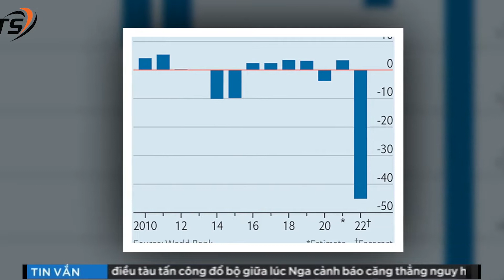QUÂN SỰ THẾ GIỚI : Ukraine Đối Mặt Khó Khăn Chồng Chất, Nguy Cơ Thất Bại Trên Nhiều Mặt Trận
Sau hơn 5 tháng giao tranh, Ukraine vẫn đang nỗ lực tìm cách đẩy lùi chiến dịch quân sự của Nga, nhưng tính toán của nước này đang phải thay đổi do một loạt thách thức lớn.
Quân đội và các nhà lãnh đạo của Ukraine đang chịu phải chịu áp lực lớn khi nước này chuẩn bị đối mặt với một mùa Đông khắc nghiệt cũng như khả năng Nga tăng cường các cuộc tấn công để kiểm soát thêm nhiều vùng lãnh thổ nằm dọc Biển Đen.
Cảm ơn Quý Vị Và Các Bạn Đã Theo Dõi Và Ủng Hộ Kênh !
Để nhận được Thông Báo Video Clip Mới Nhất của Kênh Cuộc Sống Mới